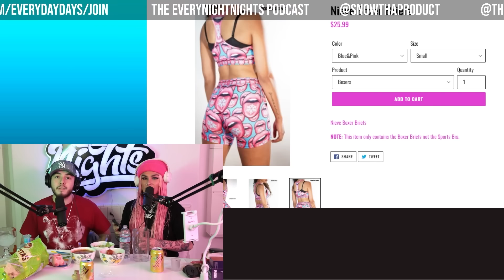Johnny Cinco | EVERYNIGHTNIGHTS PODCAST #219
(00:00) Exploring Queer Identity and Family Dynamics
(10:08) Private Life and Upcoming Music EP
(13:21) Navigating Relationships and Emotional Baggage
(16:33) Relationship Dynamics and Sex Drives
(21:47) Navigating Relationships and Identity Discovery
(27:17) Challenges for LGBTQ+ Women
(31:08) Complex Relationships With Parents and Children
(42:39) Brunch Planning and Family Bonding
(53:18) Weed, Workout, Rap, and Family
(01:02:14) Shared Experiences and Aspirations
(01:10:42) Personal Beliefs and Gratitude
(01:14:39) Exploration of Spanish Revival Home
(01:19:22) Challenges of Being a Working Mother
(01:22:22) Unique Pregnancy Stories and Memories
(01:32:01) Passionate Talk About Water and Podcasts
(01:38:10) Podcast and OnlyFans Discussion
(01:45:52) The Legacy of a Mother
(01:57:10) Musical Collaboration and Family Connection
(02:06:07) Emotional Reflections on Regional Music
(02:10:12) Intoxicated Ramblings and Music Talk
(02:18:16) Casual Mexican Family Banter